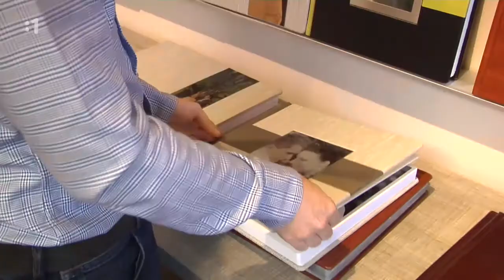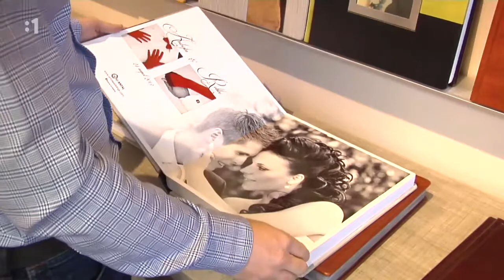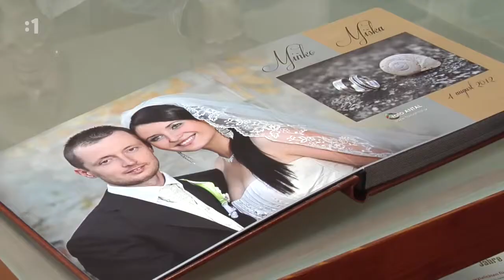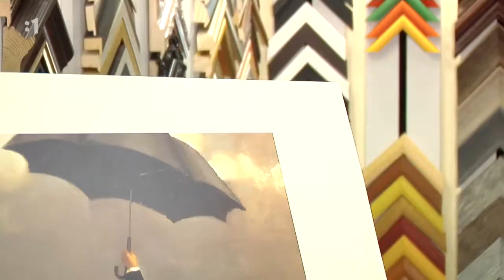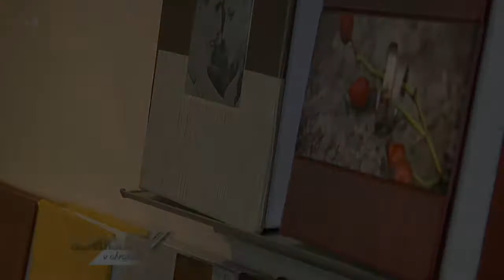Nice short interview about our passion - our work. RTVS Slovak Televison